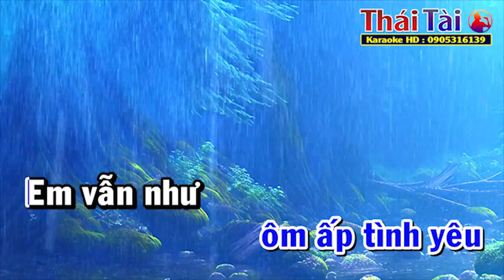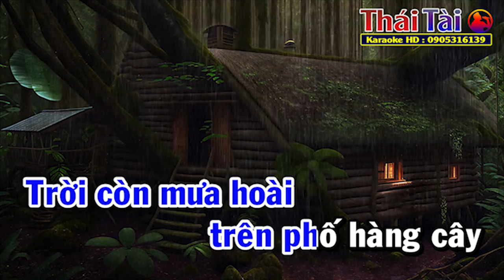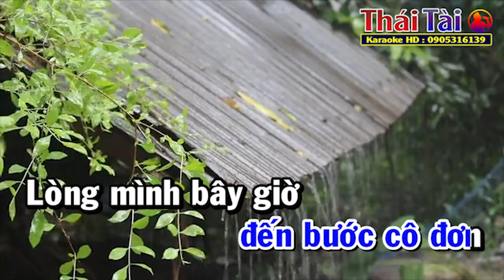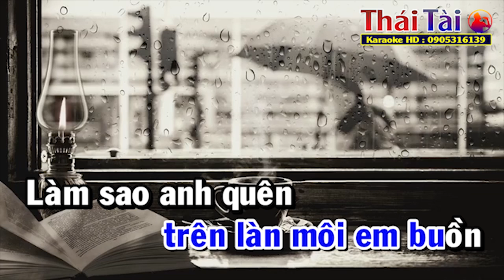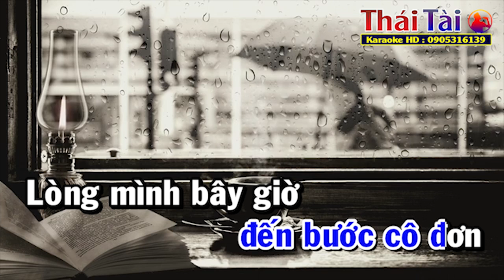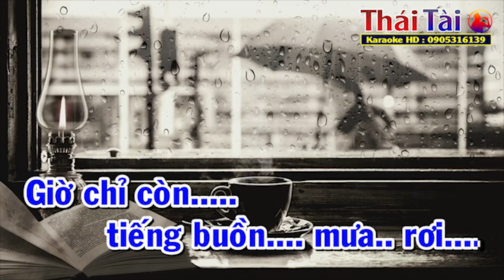MƯA CHIỀU Karaoke Tone Nam | Thái Tài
►Bài hát : Mưa Chiều
►Sáng tác : Anh Bằng
❖▬▬▬▬▬▬▬▬▬▬ஜ۩۞۩ஜ▬▬▬▬▬▬▬▬▬▬❖